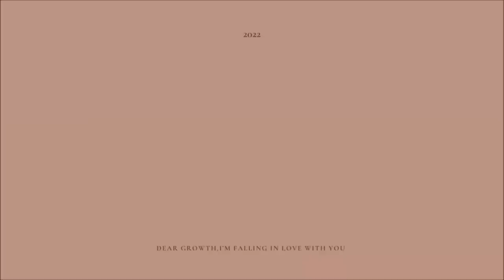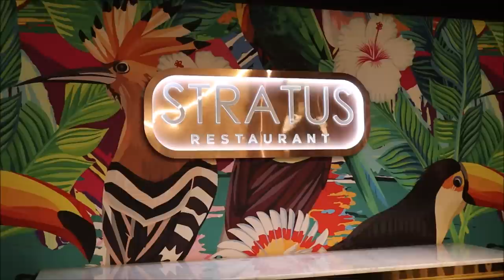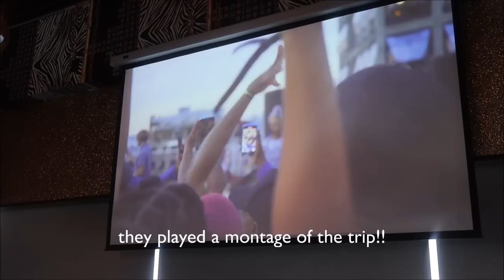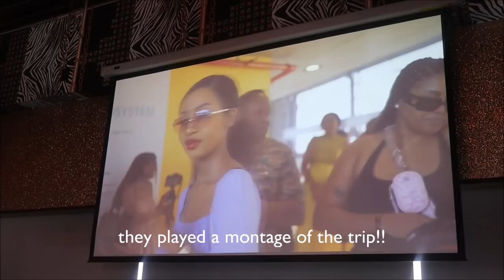vlog | youtube flew me out to capetown!! wine tasting, signal hill, youtube black’ 23 & more ♡